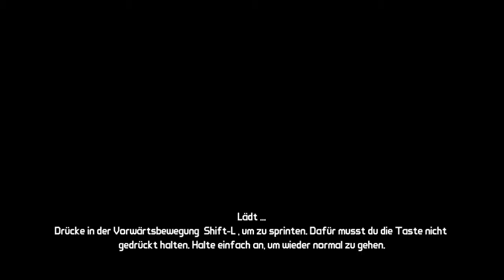Let's Play Together Borderlands #004 - Mit neuer Power nach Skag Gully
Borderlands || 2K Games
►Role Playing Shooter

Let's Play || MemoriesLetsPlay
►Kommentiertes Spiel von Maik & Mou